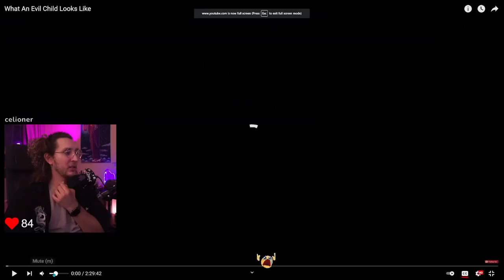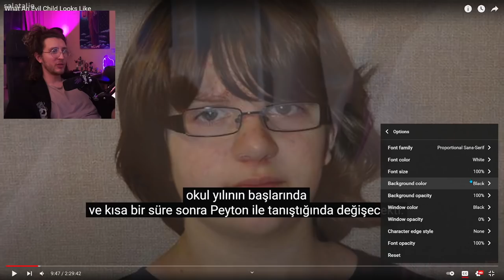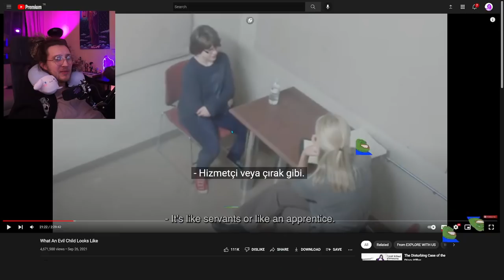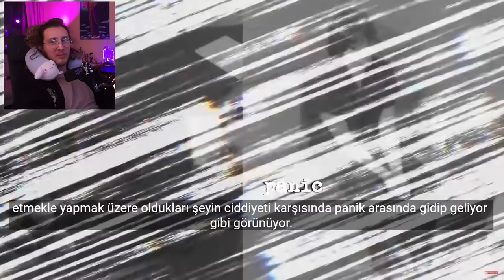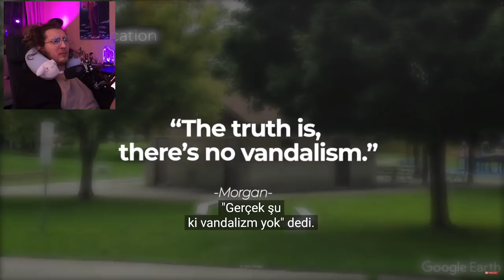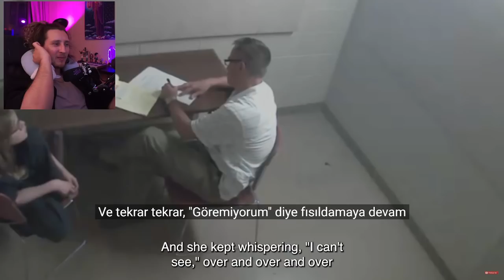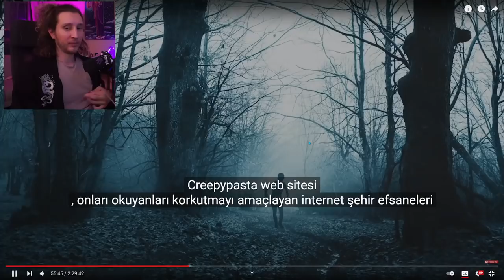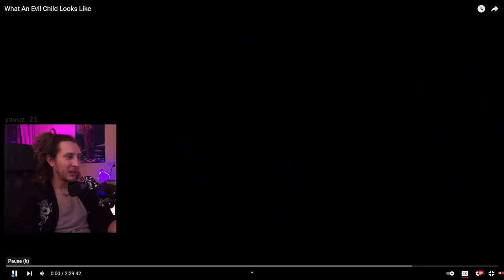şeytani bir çocuk neye benzer?